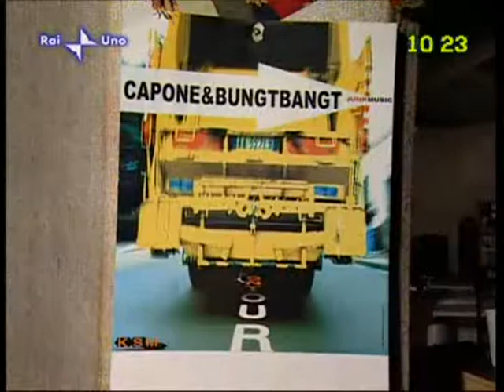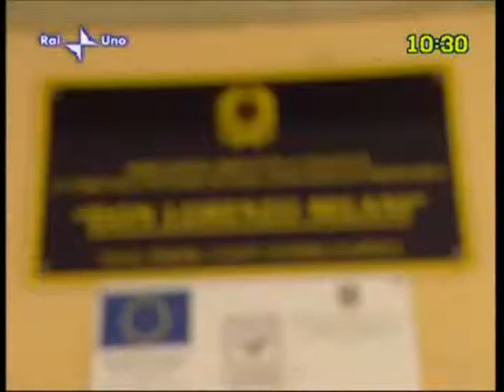Capone e i Bungt & Bangt a Mattina Estate Rai1 1/2